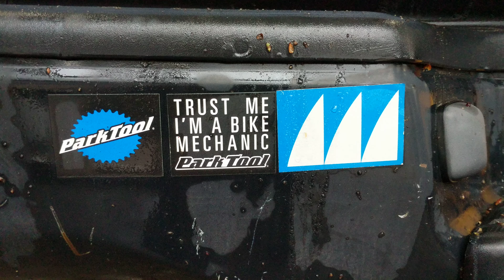Trust me, I'm a bike mechanic!